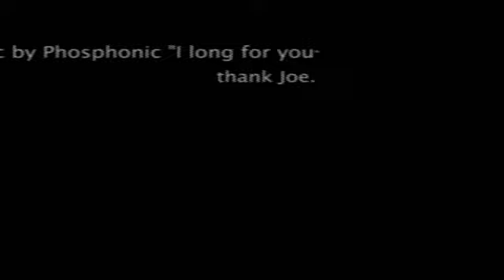Grand repas pour les garibous - Maison Espérance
Grand repas offert aux garibous du Burkina Faso.